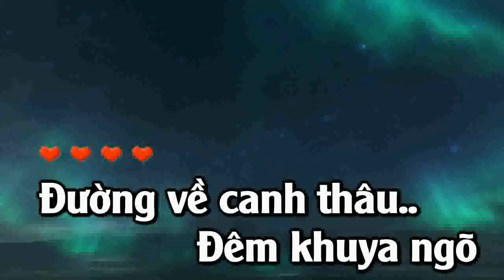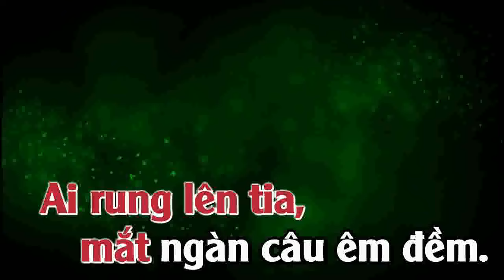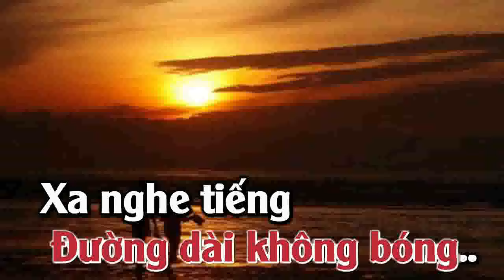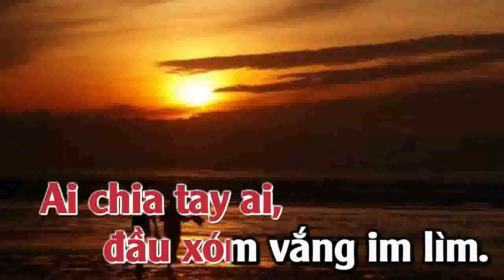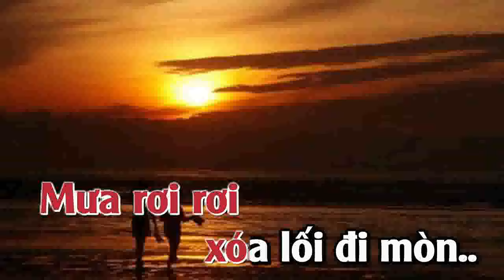XÓM ĐÊM - TONE NỮ - KARAOKE 2024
KARAOKE  XÓM ĐÊM | TONE NỮ (Gm) | @VIETANH MUSIC